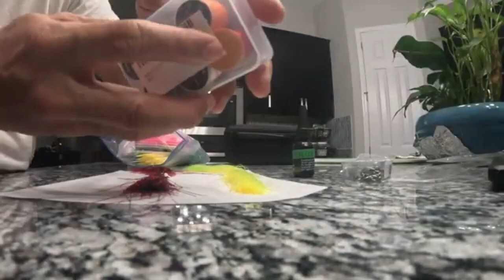MAKING POMPANO TEASERS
I am sharing on this video how I make my own POMPANO TEASER that I can use for my POMPANO JIG. I know there are many ways to do it. This is how I make mine. Thank you so much to all of you who made contents in YouTube how to make these POMPANO TEASERS and how to properly tie a POMPANO TEASER.  I even made my own SABIKI RIGS by watching these videos in YouTube.  YOU GUYS ARE THE GREATEST!  I apologize if I am not saying the proper word. I am trying to understand what the word FLY and the word TEASER in FISHING lingo is. I am still learning the FISHING lingo.  Maybe I will meet you someday at the PIER. I probably went SURF FISHING twice in Playalinda with no luck so I will not see you there very soon.  I also probably tried FISHING in one of those BRIDGE in the FT. DESOTO PARK AREA with no luck.  My first FISHING RODS and FISHING REELS were for SURF FISHING actually but, I love FISHING in the PIER. I would love to hear your comments and suggestions how to make POMPANO TEASERS.  Goodluck FISHING!